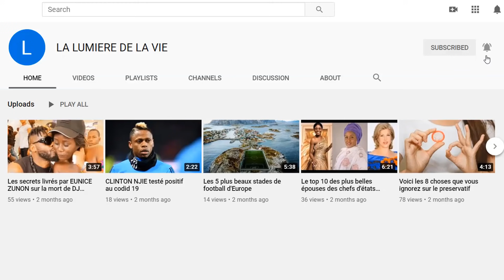Voici la vraie cause de la mort du prophète TB JOSHUA : Il a lui même prédit sur sa propre mort.